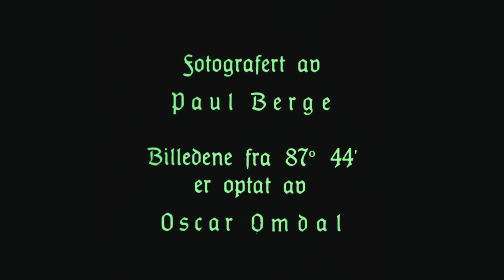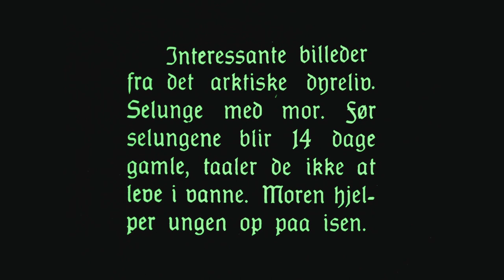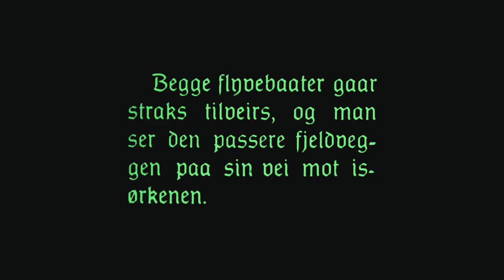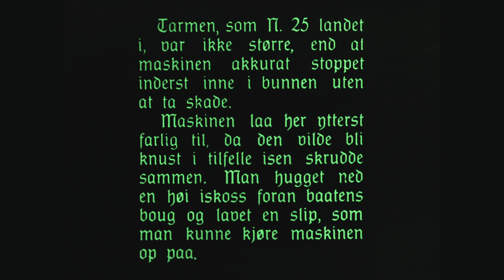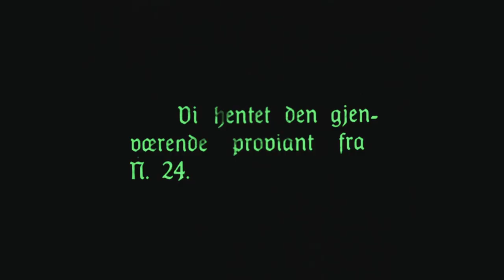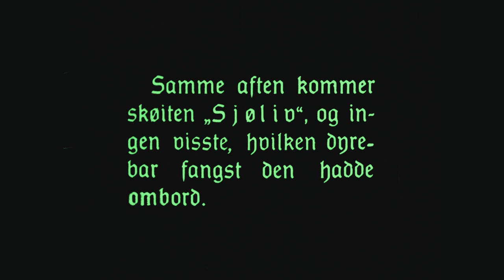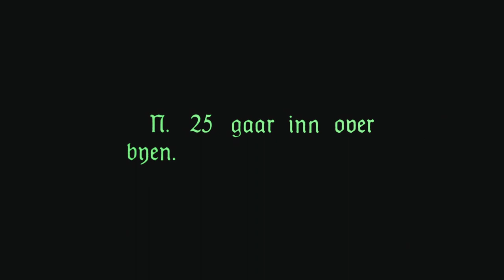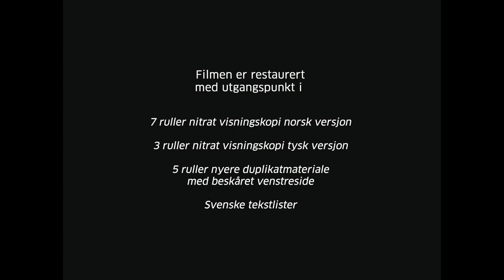Roald Amundsen - Lincoln Ellsworth's flyveekspedisjon 1925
(English below)
"Glimrende bilder fra arktiske landskaper og dyreliv, tatt opp av fotograf Paul Berge. Starten til Nordpolen. 600 meter utmerkede filmbilder tatt opp av Oskar Omdal fra 87 grader 44 minutter. Hjemkomsten til Spitsbergen. Den første fullstendige billedserie fra den festlige mottagelsen på fjorden og i Oslo." (Fra avisannonse)

The Norwegian version of Roald Amundsen and Lincoln Ellsworth's flying expedition to the North Pole in 1925."Fantastic footage of arctic landscapes and wildlife, captured by photographer Paul Berge. Preparing for the flight to the North Pole. Excellent supplementary material recorded by Oskar Omdal 1000 km inside the frozen wastes. The Spitsbergen Homecoming. The first complete documentation of the festive reception on the Oslo fjord and in the city itself." (From an ad for the movie, reproduced in the book "Filmen i Norge")